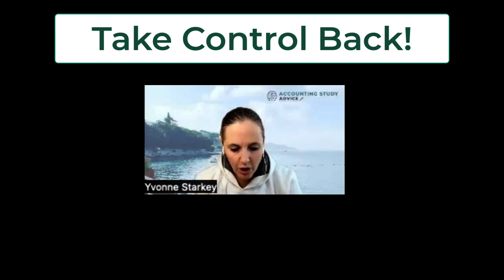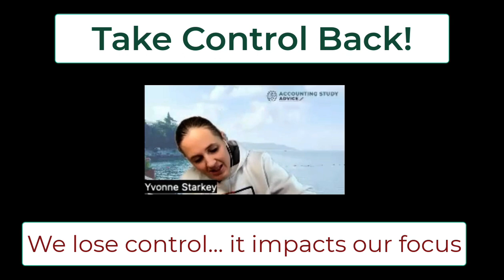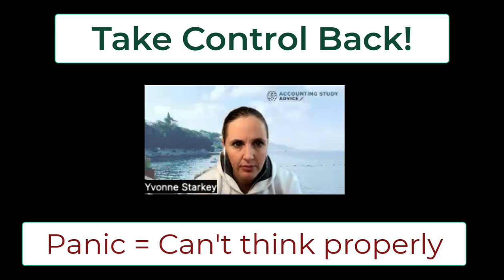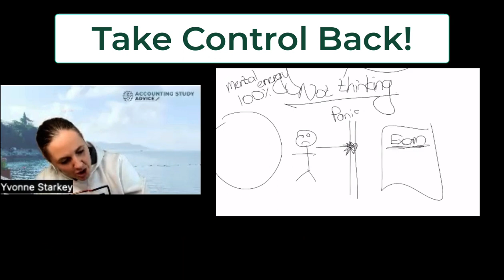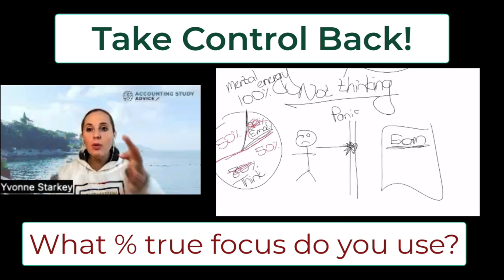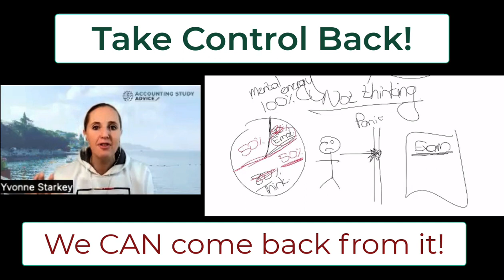Study Advice: Take Control BACK!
Why are exams SO stressful for us?
One of the things that stress us out, that we often don't realise, is that we're not 'in control' in exams. Not in a 'control freak' way, but in a sense that you know what's happening, you're in control of what you're doing, you know how to deal with things and you are on top of stuff. We NEED that feeling.
Exams take ALL the control away from us. So we feel like we're at the mercy of the exam. We have NO power, no control, we just have to 'hope for the best'.
We CAN take control back... we need to build this into our studying. Learning HOW to take control back.
In this video, I explain how 'losing control' impacts your marks, so that you'll consider spending more time learning how to take control back while you're studying. Practice it...
Improving our growth mindset is really valuable here, because one of the reasons we feel so out of control is because our expectation going into exams is "I MUST KNOW EVERYTHING"... obviously we won't... so we stress more. If we prepare for exams knowing that we're BUILDING knowledge and skills, we have less rigid concerns about control

This was an excerpt from a live session I ran for ITC (Board) Exam students to help them with their exam prep.
The contents comes from my Study Strategy & Mindset App